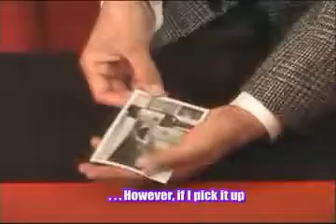Mystery Hole by Katsuya Masuda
The performer shows a picture of a wine bottle and a glass. He introduces a piece of black paper and a punch. Then he punches a hole in the paper. He picks up a small circular piece dropped from the punch and explains that it looks like a real hole when it is placed on the photograph. When he makes a magical gesture, the circular piece begins to move by itself. The performer waves his finger under the photo to show that the small piece of paper has turned into a real hole. Spectators can see his finger through the hole. The magician drags the hole to the edge of the picture and picks it off. The performer shows both sides of the photo to prove there is nothing funny about the picture.

Includes gimmick photo, a piece of black paper and instruction sheet.